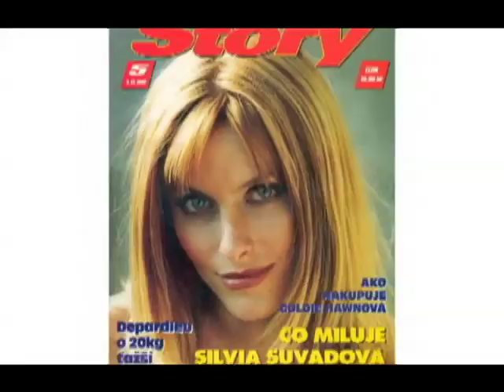Silvia Suvadova- acting show reel (herecke ukazky)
Silvia Suvadova is originally from Czechoslovakia. She studied acting for 4 years at the Academy of Performing Arts in Bratislava, one of the most prestigious acting schools in Europe.

In 1997 she starred in Kolya, which won an Oscar, and a Golden Globe for Best Foreign Film.

Silvia has been a prominent stage, film and television actress in numerous productions in Europe for over 10 years.

In 2002 she moved to Los Angeles.

She starred in "Polanski Unauthorized", which opened in the US theaters in 2008. She portrayed Roman Polanski's mother who was killed in a concentration camp.

Silvia also worked on an action thriller "Bad Cop" where she co-starred with David Carradine.

Last year she worked on a psychological drama "Violent Blue," where she played a music composer Katarina that faces the greatest challenge of her lifetime. Katarina's husband was portrayed by Nick Mancuso.

In 2010 Silvia worked on 3 films: Noirland with James Duval, Vigilante with Joe Estevez(Martin Sheen's brother) and on a short film Sophia and Raphael where Silvia once again co-starred with Nick Mancuso.

She currently lives in Venice, California.